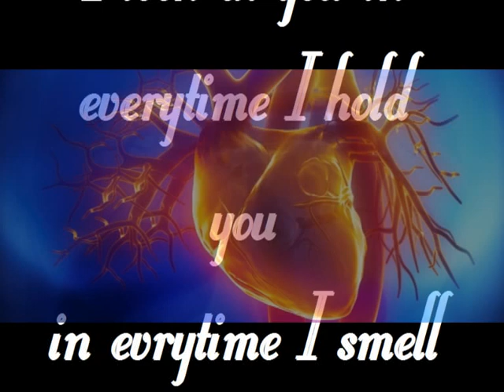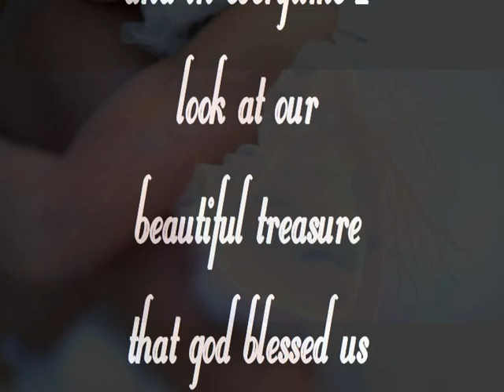LOVE IN PARADISUS